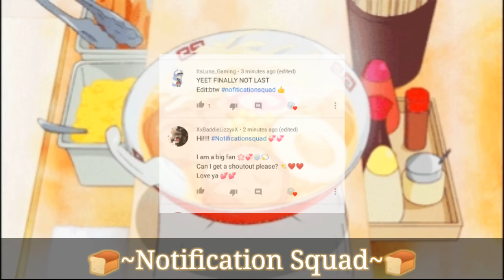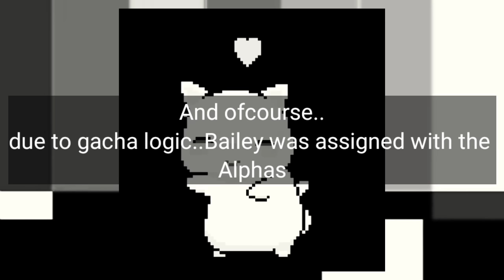My Two Alpha Badboys•[Two Proposals..]• Eps.4 Gacha life series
heyyaaa welcome to episode three! ✨
There will be one or two more episodes! So watch out for that 👀